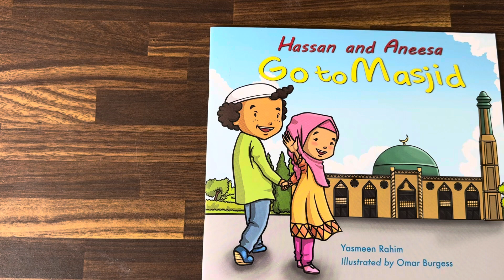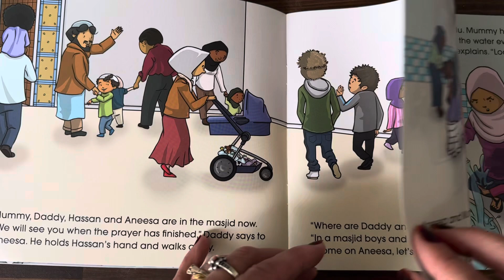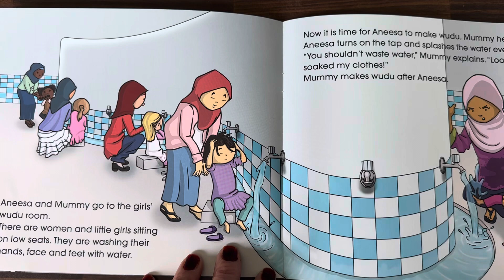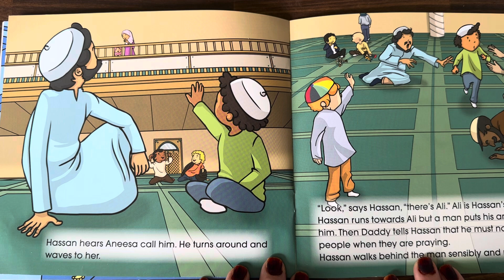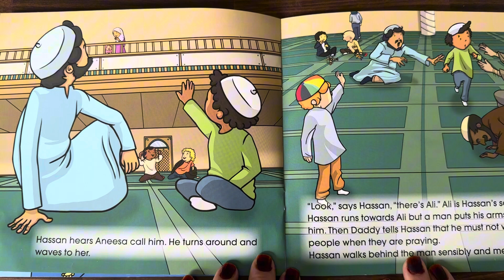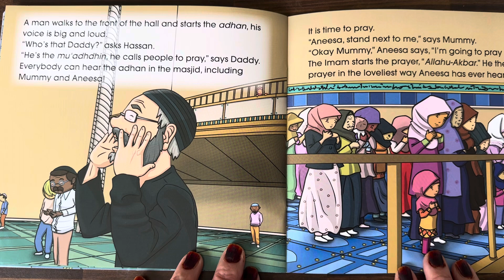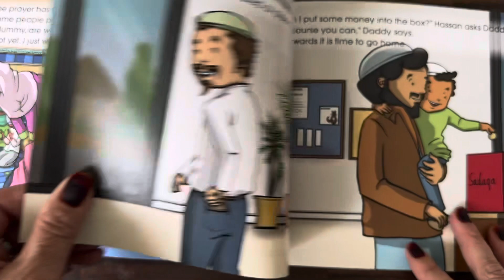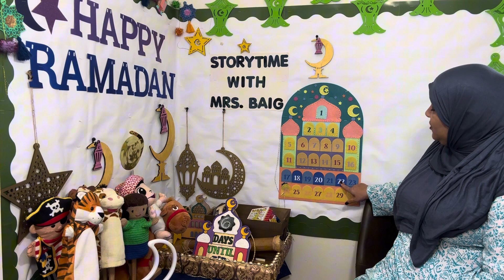Hassan and Aneesa Go To Masjid/Children’s Ramadan Story Read Aloud/ masjid@StorytimewithMrsBaig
Hassan and Aneesa are going to the masjid. At the masjid they will make wudu, visit the prayer hall, listen to the adhan,and perform a prayer. Follow them as they explore the masjid and see a mihrab, mimbar, dome and minaret; prepare to pray; and learn some general manners to observe inside.